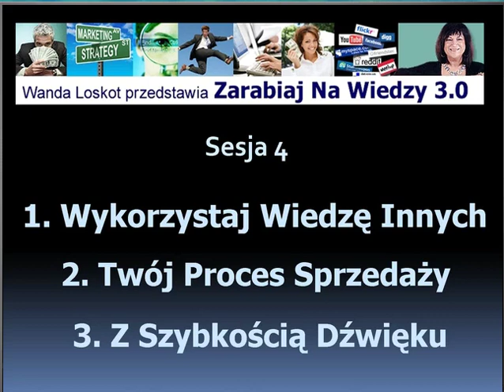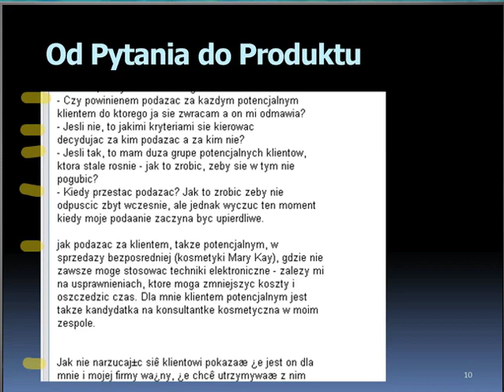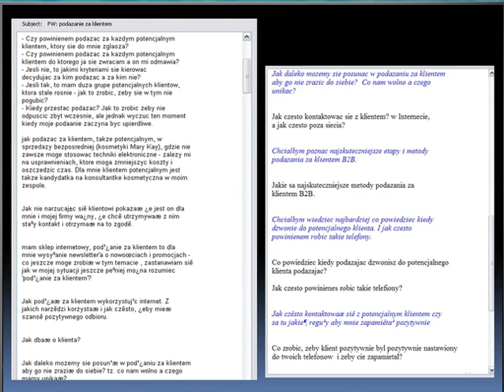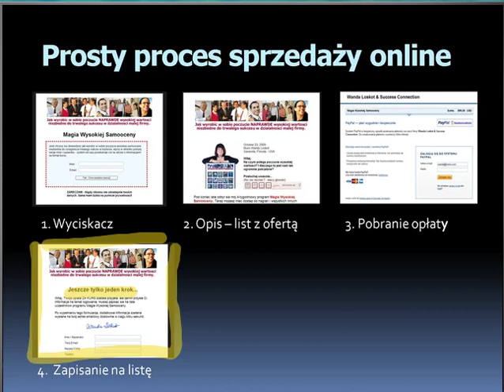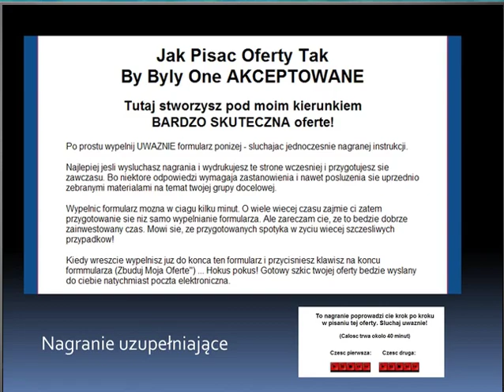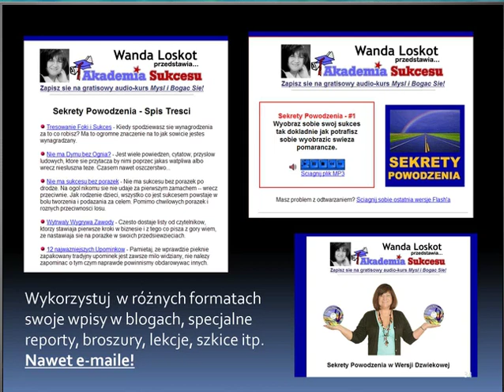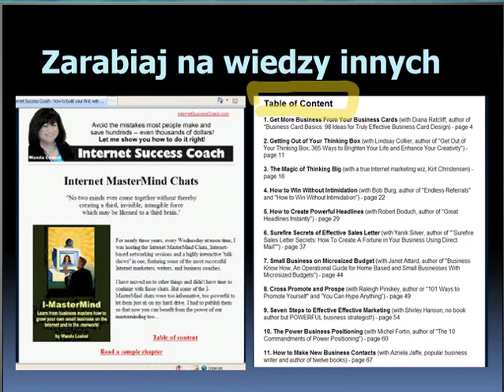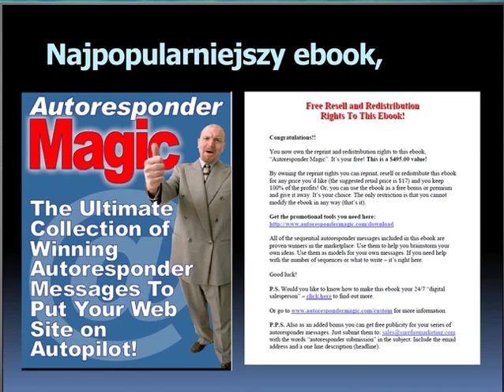Zarabiaj Na Wiedzy - sesja 4A (z 8)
To jest pierwsza część sesji czwartej programu "Zarabiaj Na Wiedzy" z którym wystartowałam w roku 2007.  Program składał się z ośmiu sesji - wszystkie sesje znajdziesz na moim kanale, link powyżej tuż pod wideo.

Proszę pamiętaj, że to są stare nagrania - nie spodziewaj się perfekcji, ale treść jest w dalszym czasie aktualna, powiem nawet super duper aktualna, mimo tego, że technologia poszła naprzód i wiele tematów podczas tych sesji nie poruszam, jeśli wprowadzisz w życie to oczym tutaj mowa, masz sukces gwarantowany.